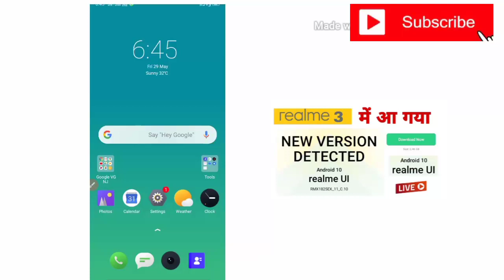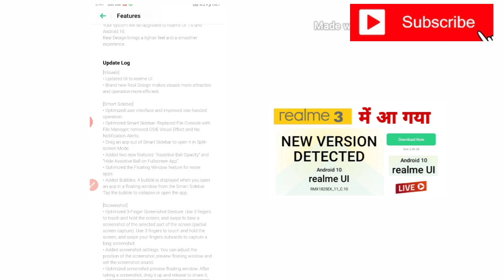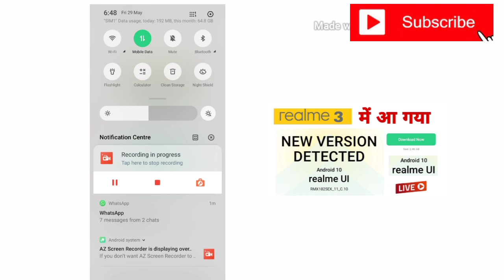Realme 3 New Update Android 10 and Realme Ui | Android 10 Update in Realme 3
Realme 3 New Update | Realme 3 android 10 and Realme Ui | Realme 3 Mobile Mai New Update a gya |